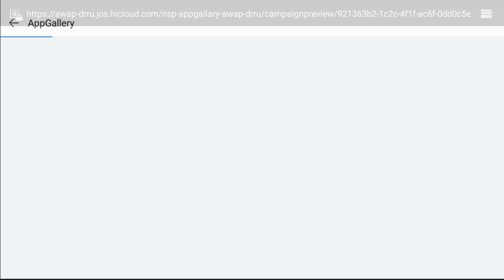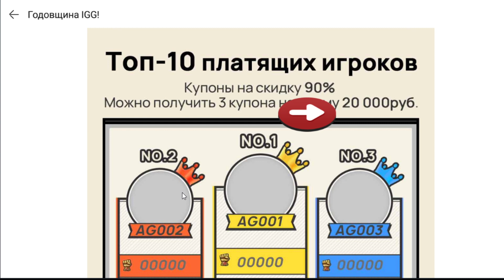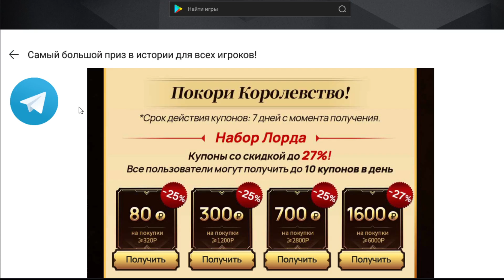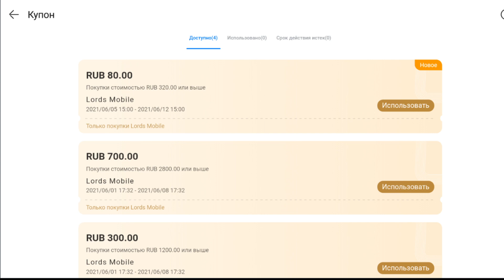Lords Mobile. Скидки 50 процентов. С днём рождения ИГГ.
Всем привет, меня зовут Сергей, мне 25 лет. Я живу в Республике Казахстан, Павлодарская область, город Аксу.
Карта СберБанк Казахстана - 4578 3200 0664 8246
2)скачать с App Gallery HMS core.
3)зарегистрировать аккаунт Huawei.
5)скачать игру через акцию (ссылка в пункте 4)
6)нажать кнопку "получить" в акции
7) зайти в игру
8)зайти в игру через ФЭЙСБУК! Это ВАЖНО!
9)Купить наборы и наслаждаться.

Карта Евразийский банк Казахстана - 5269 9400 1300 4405